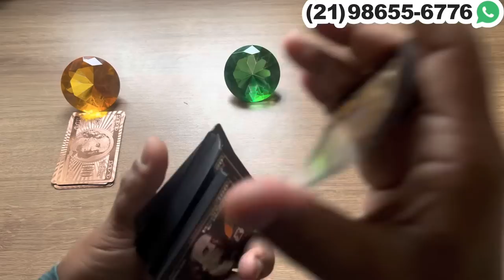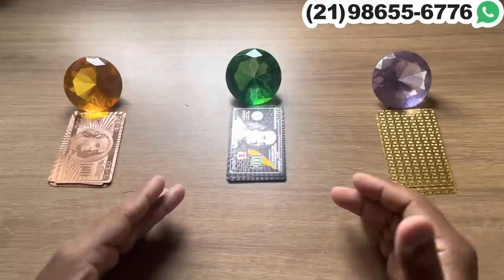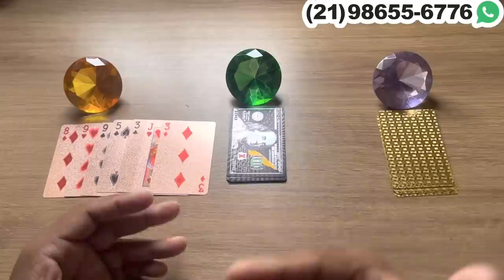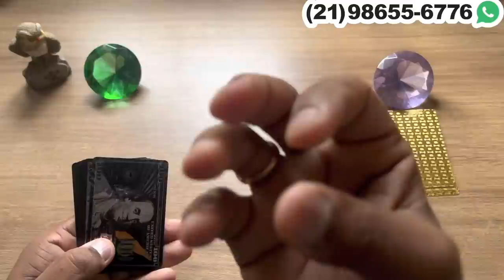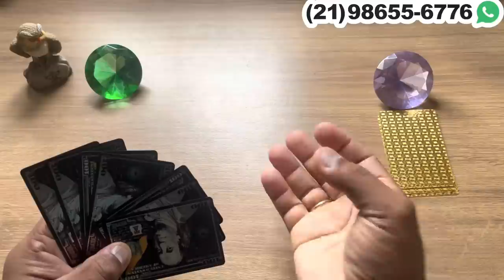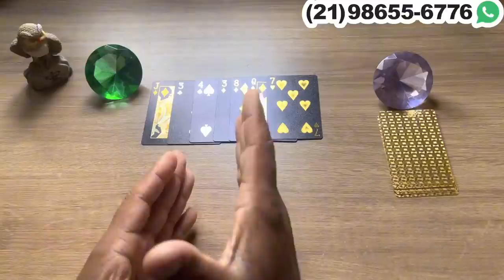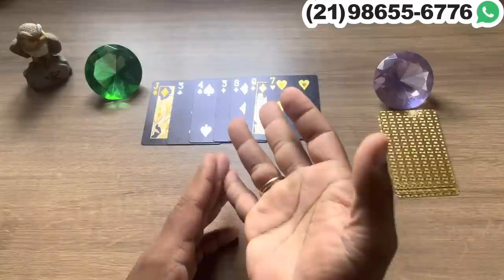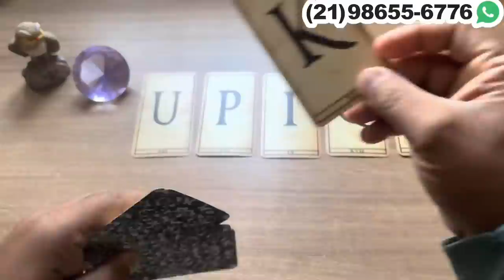ALGUÉM VAI TE SURPREENDER NOS PRÓXIMOS DIAS + LETRA INICIAL! | Tarot Responde 💘